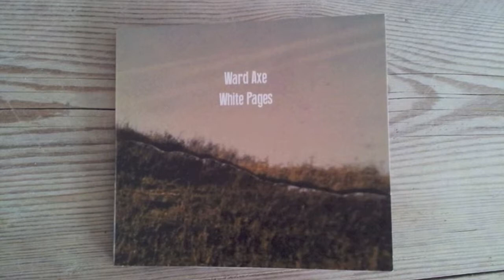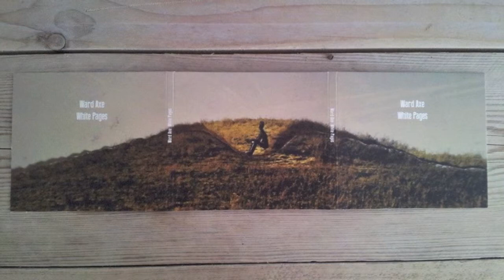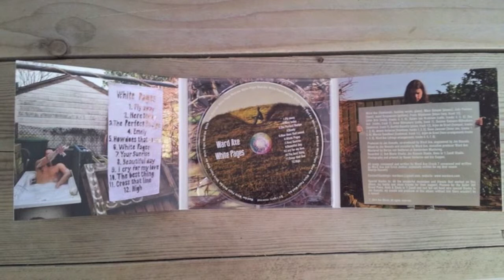Ward Axe: White Pages Album Track 10-The best thing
Credits:
Ward Axe - leadvocal, backing vocals, piano
Marc Schenk - drums
João Pestana - bass
Joost Vergoossen - guitars
Frans Wijnhoven - blues harp track 12
Lieke Arts - violin tracks 4, 5, 9
Ruben van Kruistum - cello tracks 4, 5, 9
Boy Axe - violin track 7
Anne Bijlmakers - cello track 7
Desiree Geboers-Bijlmakers - leadvocal track 7
Berthil Busstra - piano track 12
Arjen de Groot - trumpet tracks 1, 3, 6
Jeroen Verberne - trombone tracks 1, 3, 6
Guus Janssen - tenor sax tracks 1, 3, 6
Marcia Savelkoul - leadvocal track 11
Arjen de Groot - horn arrangements tracks 1, 3, 6
Ward Axe - strings arrangements tracks 4, 5, 7, 9

Produced by Jos Kessels
Co-produced by Ward Axe
Engineered by Jos Kessels
Mixed by Jos Kessels and assisted by Ward Axe
Executive producer Ward Axe
Mastered by Darius van Helfteren @ Amsterdam Mastering
Photography and artwork by Renée Verberne and Iris Cuppen

All songs composed and written by Ward Axe
(track 7 composed and written by Ward Axe and Erica Jonker, especially written for my dear cousin Geertje Kessels)